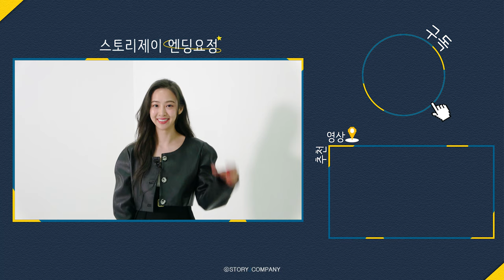[김다솜] Singles 화보 비하인드🎬 | Beauty 다솜❤ 빠져든다👄